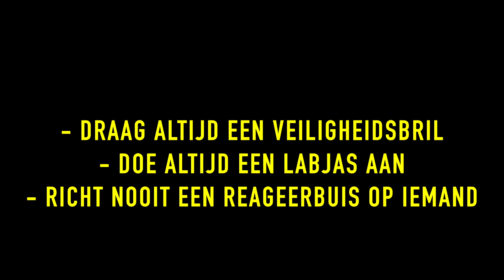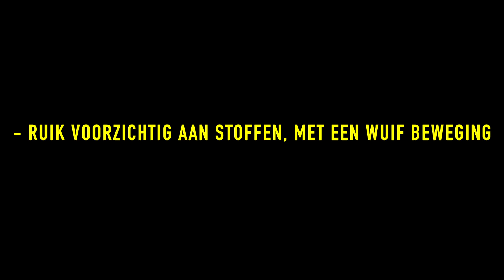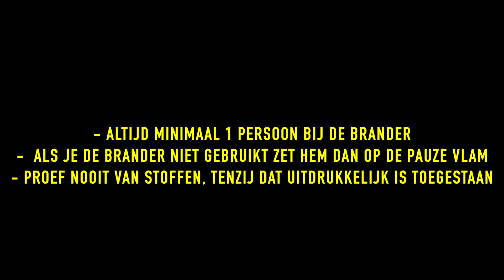Veiligheidsregels Scheikunde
Veiligheidsregels uitgewerkt tot een grappig filmpje. Gemaakt door leerlingen van CSG Het Streek